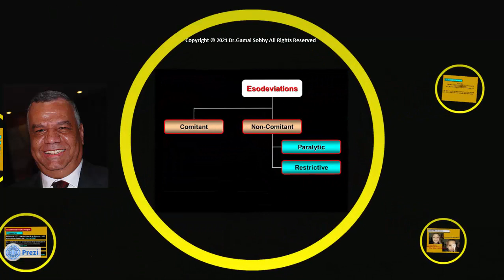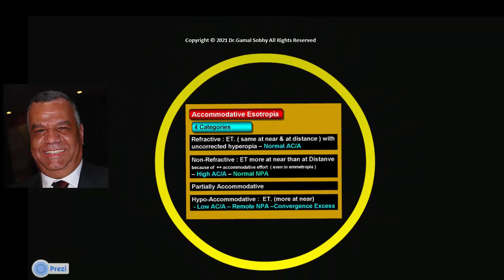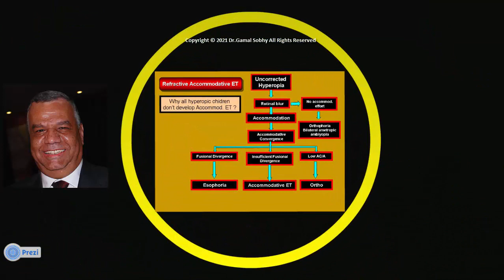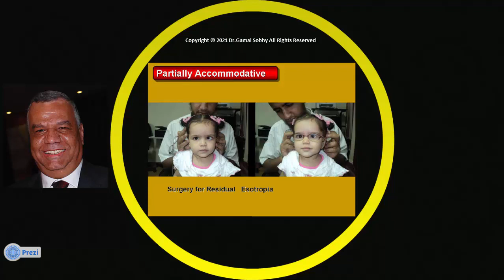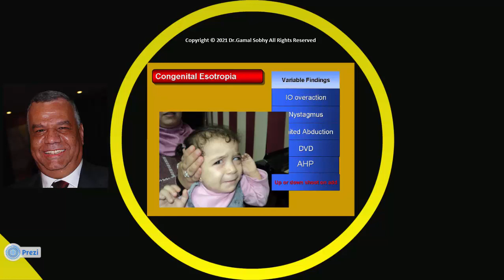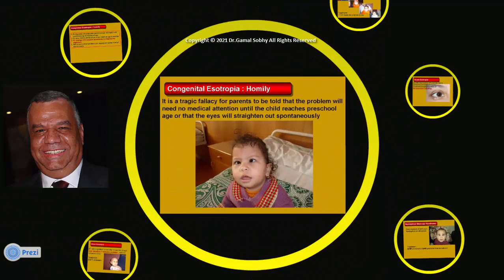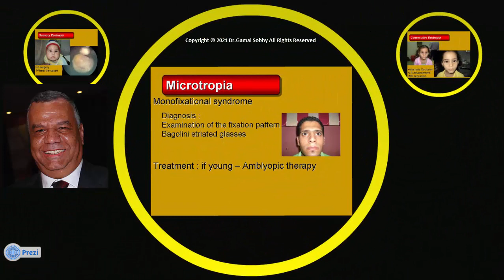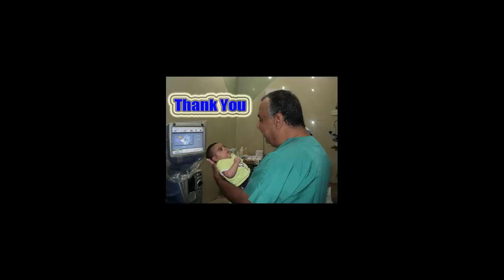6 Esodeviations / Dr Gamal Sobhy Strabismus Course